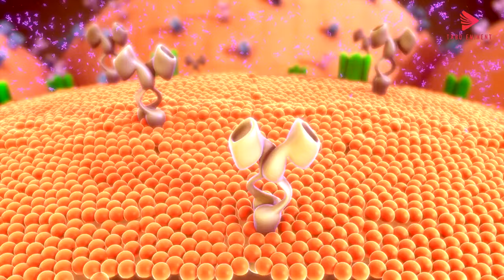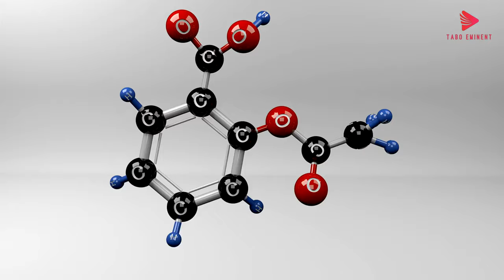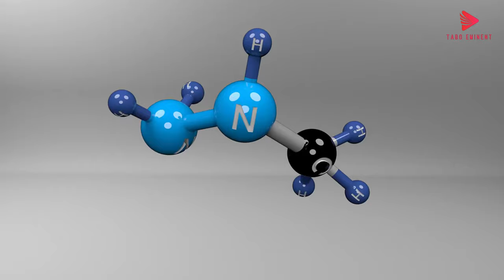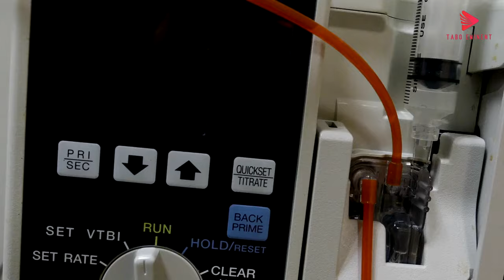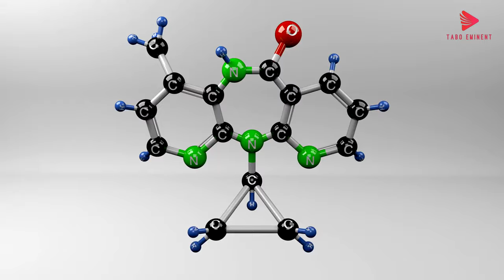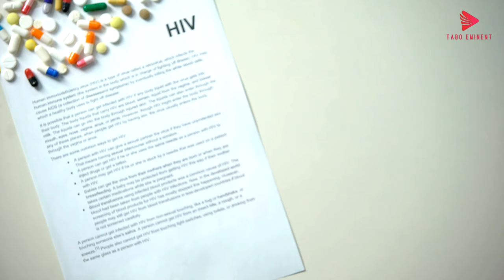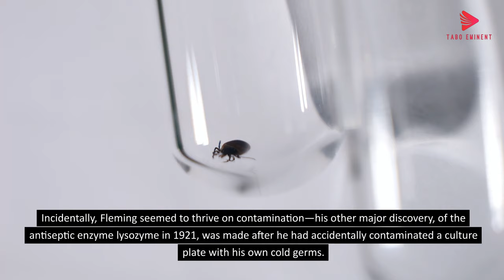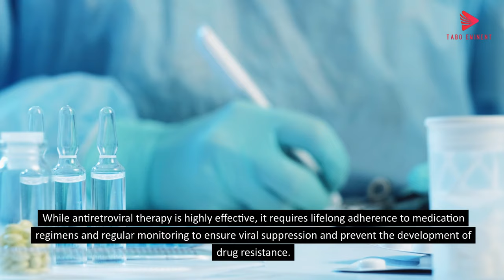7 Drugs that Changed the World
7 Drugs that Changed the World

Several drugs have had a profound impact on the world, whether through their medical advancements, social implications, or economic effects. Here are some notable examples:

People have swallowed elixirs, inhaled vapors, and applied ointments in the name of healing for millennia. But only a small number of substances can be said to have fundamentally revolutionized medicine. Seven of those drugs are listed here, along with some facts that may surprise you.

These drugs represent just a fraction of the pharmaceutical innovations that have shaped the modern world in various ways. Their impact extends beyond medicine, influencing societal norms, economics, and even cultural perceptions.